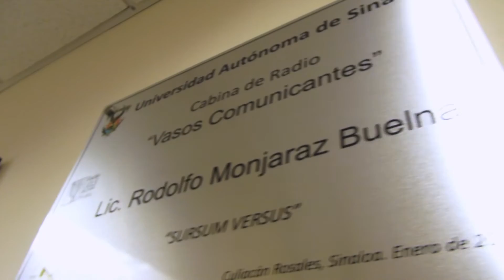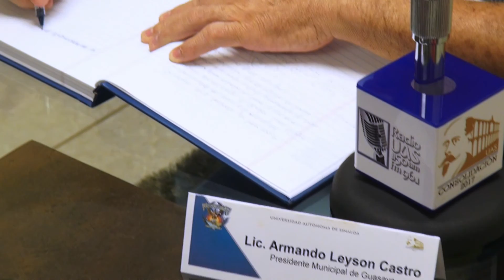Donará el municipio de Guasave terrenos para edificar tres preparatorias UAS